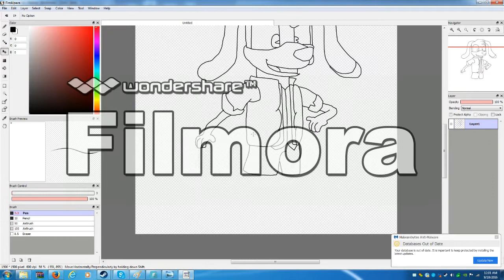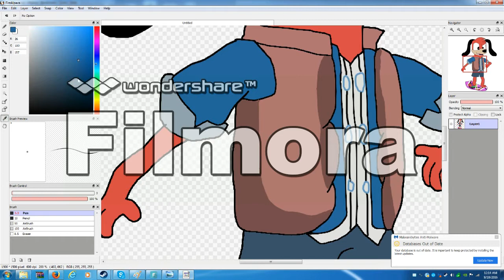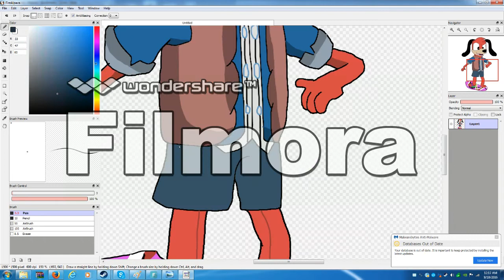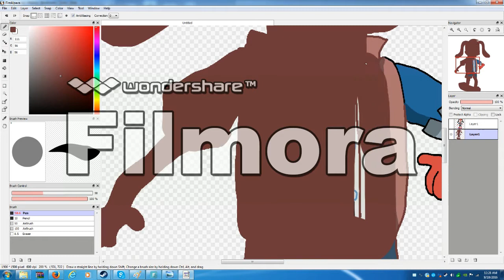Tom MacPow as Marty McFly Speedpaint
This is my first speedpaint with a new software. (sorry about the watermark.)

Song is: No Credit Card - Neil Cicirega. It's pitched to avoid copyright.